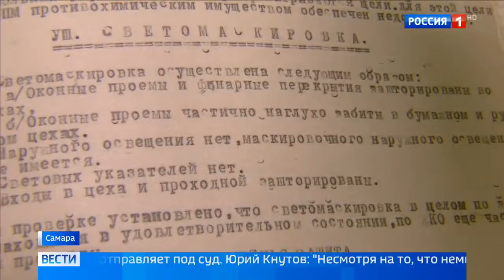Мастера маскировки: художники спасли важные объекты страны во время войны - Вести 24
С первых дней войны важнейшей задачей стала оборона от фашистских бомбардировщиков стратегических объектов страны. Их маскировкой занялись архитекторы, художники и промышленные альпинисты. Работать им приходилось под огнем вражеской авиации.